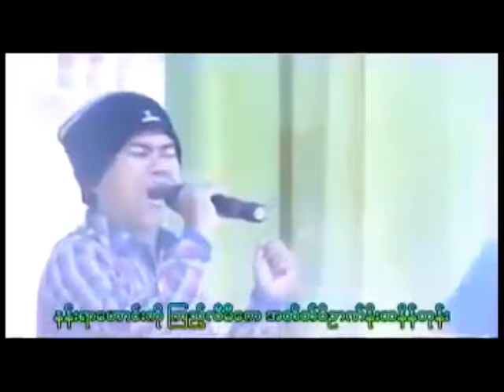ဒီဇင္ဘာ ၃၁ ေတးဆို ကိုခိုင္ေဇာ္